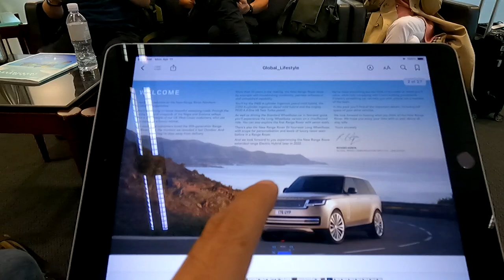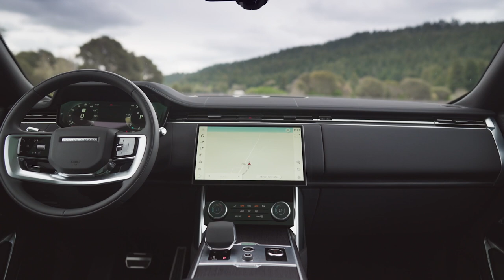รีวิว Range Rover โฉมใหม่ 2022 นุ่ม หรู หล่อ แรง แพงได้เรื่อง : MGR Motoring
MGR Motoring ข้ามแดนไปไกลถึงประเทศสหรัฐอเมริกาเพื่อร่วมทริปทดลองขับ Range Rover โฉมใหม่ล่าสุด เจเนอเรชันที่ 5 ที่ปรับปรุงใหม่ไม่เหลือคราบเดิม ทั้งโครงสร้างตัวถังและระบบขับเคลื่อน